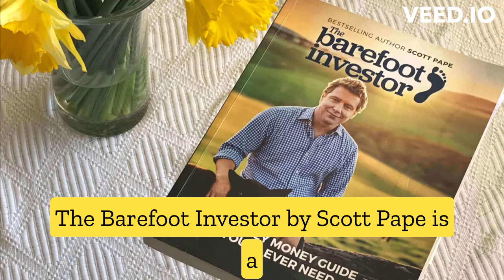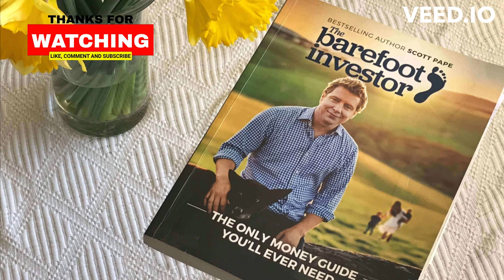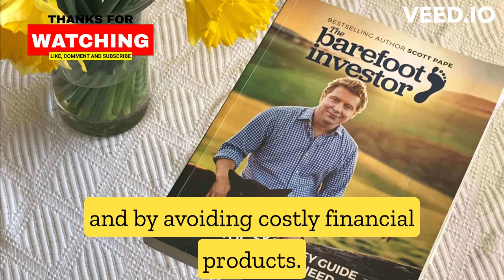"The Barefoot Investor" by Scott Pape Book Summary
The Barefoot Investor by Scott Pape is a personal finance book that provides a step-by-step guide for readers to take control of their finances and achieve financial freedom. It covers topics such as budgeting, setting up a simple financial system, paying off debt, building an emergency fund, and investing in key areas such as home ownership, retirement, and education. The book emphasizes living below your means, avoiding costly financial products and services and encourages readers to take action and make changes in their financial lives. It also stresses on community and support as important factor to achieve financial success.